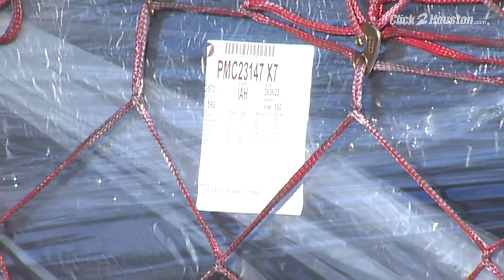Baby formula arrives at Bush Intercontinental Airport